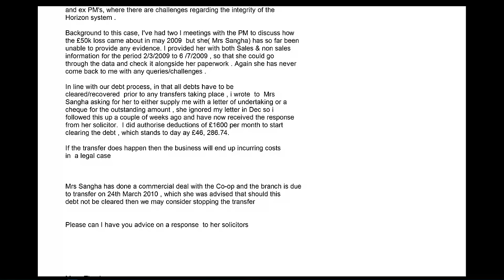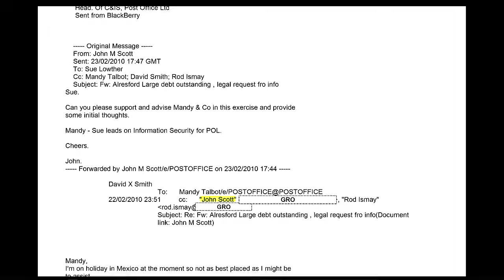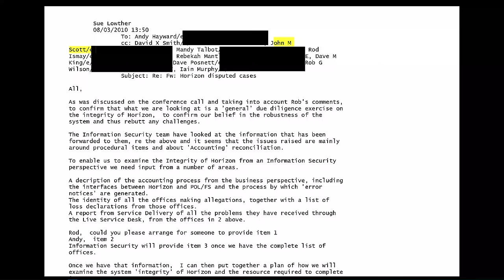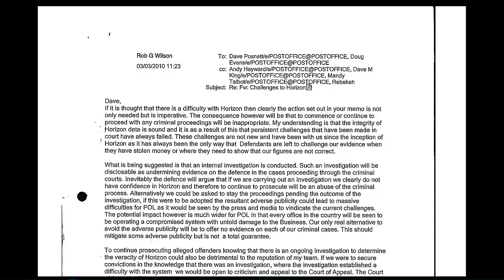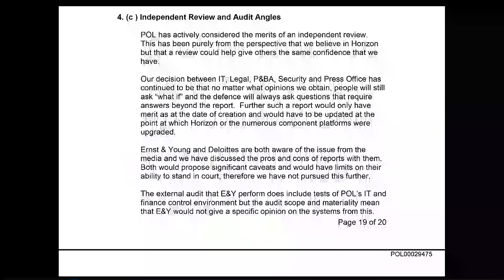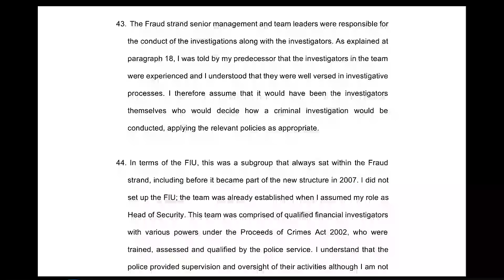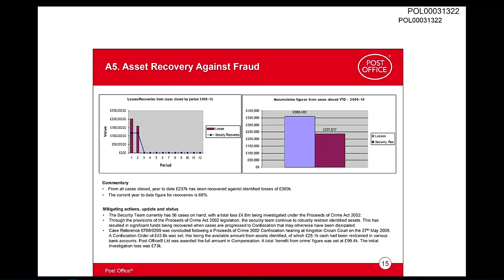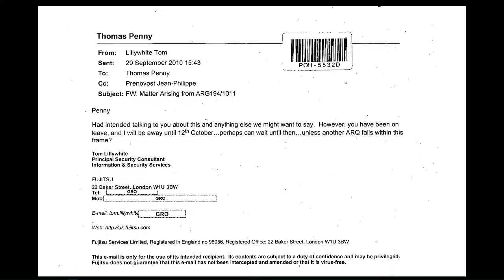John Scott - Day 74 PM (11 October 2023) - Post Office Horizon IT Inquiry